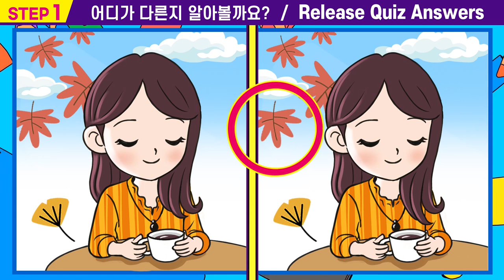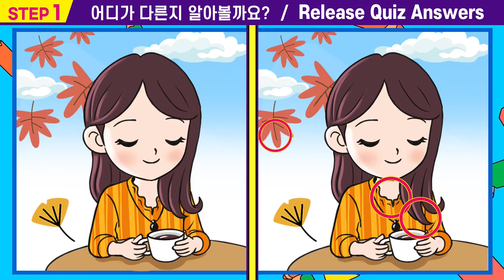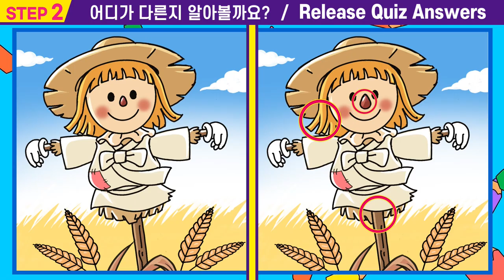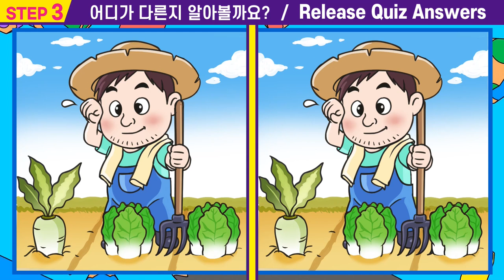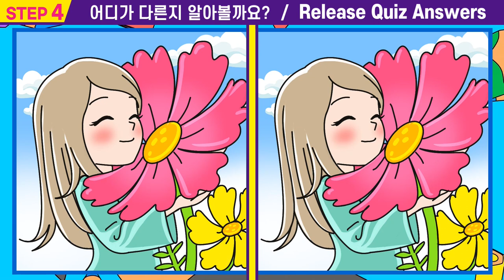👍집중력 천재만 바로 찾을 수 있는 그림퀴즈!ㅣ집중력테스트하고 두뇌건강 지켜요 ㅣ두뇌건강을 위한 집중력테스트!【틀린그림찾기/두뇌개발/두뇌튼튼이/두뇌훈련/치매예방】#18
00:00  인트로
00:15  스텝1
01:55  스텝1 정답확인
02:08  스텝2
03:47  스텝2정답확인
04:00  스텝3
05:40  스텝3정답확인
05:53  스텝4
07:33  스텝4정답확인
07:42  최종화면